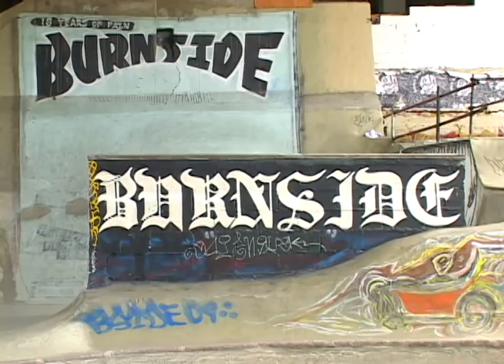RideBMX Range Of Motion Trailer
Youre not a transition. Youre not a pile of dirt. Youre not a flat ledge. BMX is more than putting yourself into a corner, its time that you should be proud of your ability to ride everything. Ride BMX breaks down the barriers with Range of Motion, the new feature film that showcases some of the best riders of today and tomorrow. ROM travels across the U.S. to meet up with Dennis Enarson, Tony Hamlin, Sergio Layos, and Dave Dillewaard to cover parks, dirt, and street riding. And since theres a lot of ground to cover, Ride fills in the blanks with Simon Tabron, Drew Bezanson, Darin Read, Ryan Wert, Cory Nastazio, Mike Hucker Clark, Luke Parslow, Adam Baker, Garrett Reynolds, Rob Wise, Tony Neyer, and Sean Sexton. Ride BMX doesnt leave any stone unturned with Range of Motion and it will open your eyes to whats possible.